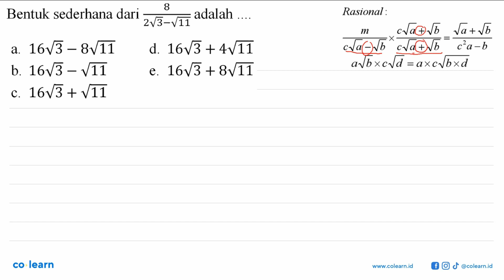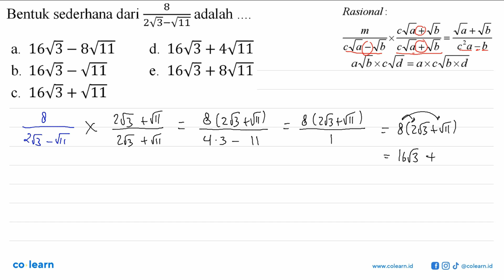Bentuk sederhana dari 8/(2akar(3) - akar(11)) adalah... a. 16akar(3) - 8akar(11) d. 16akar(3) + 4...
Bentuk sederhana dari 8/(2akar(3) - akar(11)) adalah... a. 16akar(3) - 8akar(11) d. 16akar(3) + 4akar(11) b. 16akar(3) - akar(11) e. 16akar(3) + 8akar(11) c. 16akar(3) + akar(11)

Topik atau Materi: Merasionalkan Bentuk Akar - BILANGAN BERPANGKAT DAN BENTUK AKAR - BILANGAN - Matematika Kelas 9 SMP -

00:00 : Bedah Soal
01:00 : Konsep, rumus dan pengertian Merasionalkan Bentuk Akar
01:18 : Langkah penyelesaian soal
01:12 : Jawaban akhir
01:42 : Penutup